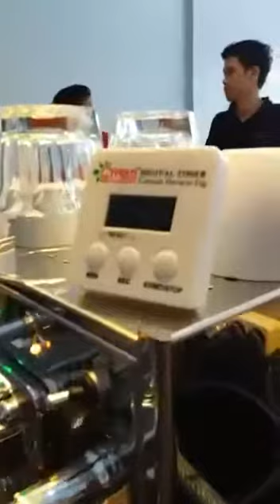Semua Bisa jadi Barista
Training Mitra Coffeeland Indonesia : Sruput Kepyar di Kota Sumber, Kabupaten Cirebon, Jawa Barat.